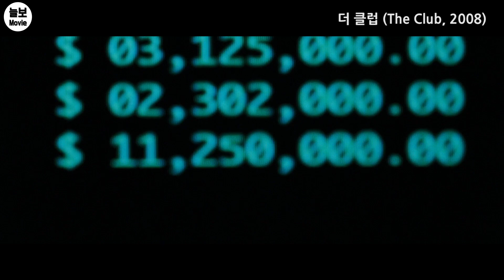외톨이 회계사가 상위 1% 비밀클럽에 가게 되면 일어나는 일..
더 클럽 (Deception, 2008)

상위 1% 비밀클럽에 가게 된 회계사. 그리고 그를 이용하기 위해 만들어진 치밀한 계략.